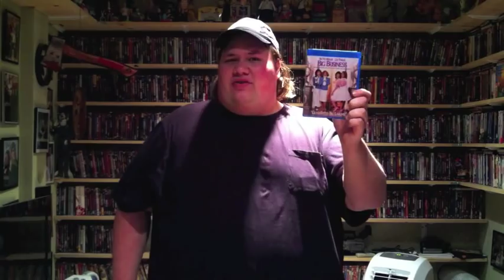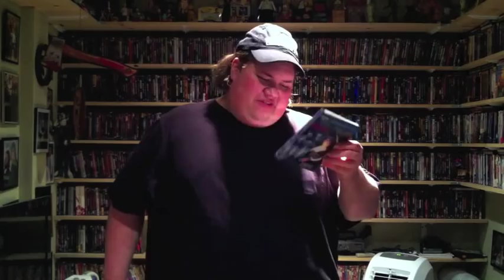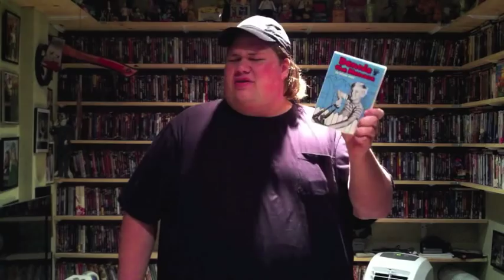My Dvd Collection Update 4/23/11 : Dvd and Blu-ray Movie Reviews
My Dvd Collection update where i talk about and review the films ive gotten over the past 3 weeks and give my review of them and the reviews of the movies themselves.

 * Scream : Written by Kevin Williamson and Directred by Wes Craven -- Starring Drew Barrymore, Roger Jackson, Neve Campbell, Skeet Ulrich, Courteney Cox, W. Earl Brown, Rose McGowan, David Arquette, Matthew Lillard and Jamie Kennedy

 *  All the Boys love mandy lane : Directed by Jonathan Levine and Starring Amber Heard, Anson Mount, Whitney Able, Michael Welch, Edwin Hodge, Aaron Himelstein, Luke Grimes, Melissa Price and Adam Powell

* Arthur : Directed by Steve Gordon -- Starring Dudley Moore, Liza Minnelli, John Gielgud, Geraldine Fitzgerald, Jill Eikenberry and Anne De Salvo

 *  Arthur 2 : On the Rocks : Directed by Bud Yorkin -- Starring Dudley Moore, Liza Minnelli, John Gielgud, Geraldine Fitzgerald, Stephen Elliott, Paul Benedict and Cynthia Sikes

 *  The Resident : Directed by Antti Jokinen -- Starring Hilary Swank, Jeffrey Dean Morgan, Lee Pace, Christopher Lee, Aunjanue Ellis, Sean Rosales and Deborah Martinez

 *  My Bloody Valentine 3D : Directed by Patrick Lussier -- Starring Jensen Ackles, Jaime King, Kerr Smith, Betsy Rue, Edi Gathegi  and Tom Atkins

 * Big Business : Directed by Jim Abrahams -- Starring Bette Midler, Lily Tomlin, Fred Ward, Edward Herrmann, Michele Placido, Daniel Gerroll and Michael Gross

 * The Inheritance : Directed by Robert O'Hara -- Starring Rochelle Aytes, Golden Brooks, Janae Burney, Keith David, Andrew De Shields, Demetrius Grosse and Darrin Dewitt Henson

 * Ghosts of Mars : Directed by John Carpenter -- Starring Natasha Henstridge, Ice Cube, Jason Statham, Clea Duvall, Pam Grier, Joanna Cassidy, Ricahrd Cetrone, Peter Jason and Robert Carradine

  *  Children of the Corn 2 : The Final Sacrifice -- Starring Terence Knox, Paul Scherrer, Ryan Bollman, Christie Clark and Rosalind Allen

  * Children of the corn 3: Urban Harvest : Directed by James D.R. Hickox -- Starring Daniel Cerny, Ron Melendez, Jim Metxler, Nacy Lee Grahn, and Jon Clair

 *  Prowl : Directed by Patrik Syversen -- Starring Ruta Gedmintas, Joshua Bowman, Perdita Weeks, Jamie Blackley, Courtney Hope, Saxon Trainor and Bruce Payne

 *  Straight Talk : Directed by Barnet Kellman -- Starring Dolly Parton, James Woods, Griffin Dunne, Michael Madsen and Teri Hatcher

 *  Dead Awake : Directed by Omar Naim -- Starring Nick Stahl, Rose McGowan and Amy Smart

 *  Dennis the menace -- Starring Jay North, Herbert Anderson, Gloria Henry, Billy Booth, Joseph Kearns and Sylvia Field

 * Camerons Closet : Directed by Armand Mastroianni -- Starring Cotter Smith, Mel Harris, Scott Curtis, Chuck McCann, Leigh McCloskey, Kim Lankford, Gary Hudson and Tab Hunter

 *  Mean Girls 2 : Directed by Melanie Mayron -- Starring Meaghan Martin Maira Walsh, Jennifer Stone, Nicole Gale Anderson, Glaire Holt and Tim Meadows

 *  Husk : Directed by Brett Simmons -- Starring Devon Graye, Wes Chatham,  C.J. Thomason, Ben Easter and Josh Skpworth